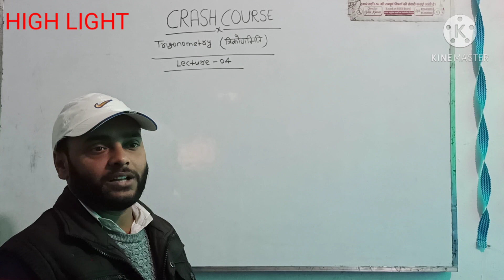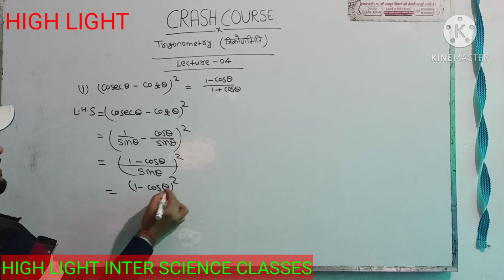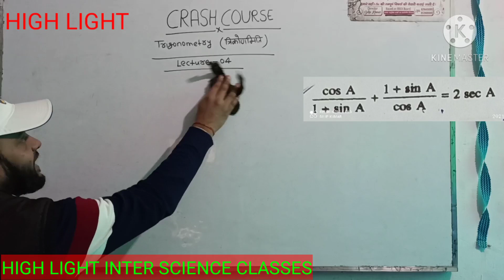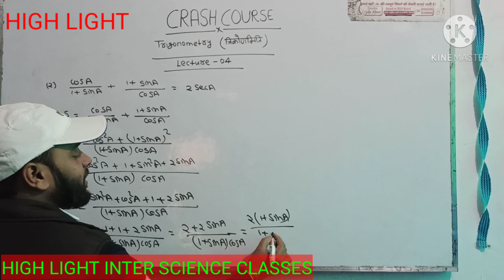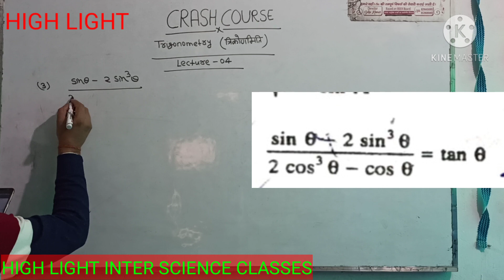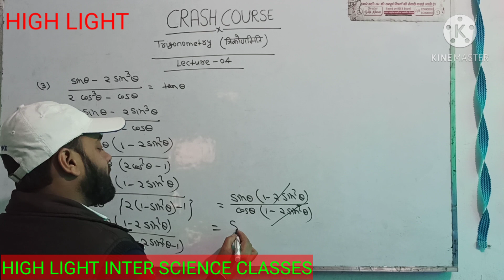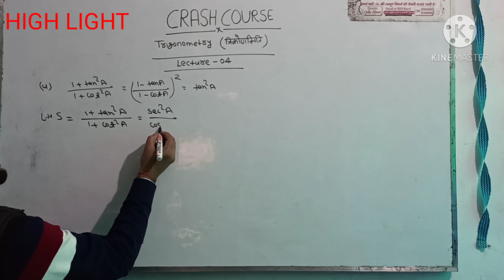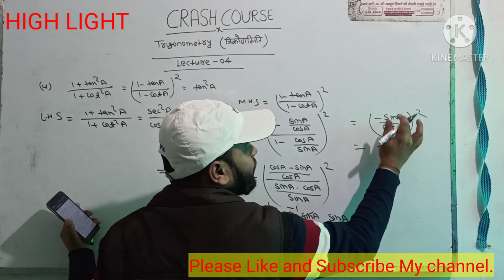CRASH COURSE/// Trigonometry/// (त्रिकोणमिति)Lecture-04///By-Dilip Sir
HIGH LIGHT INTER SCIENCE CLASSES